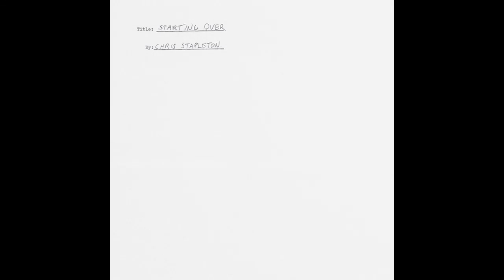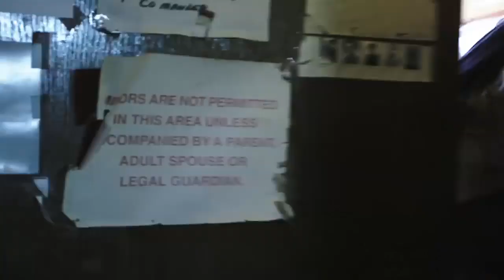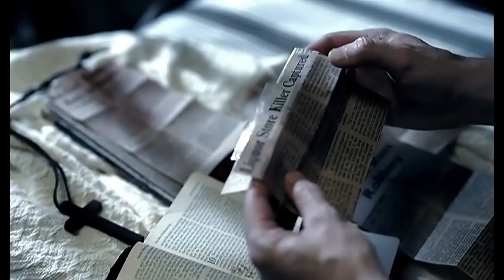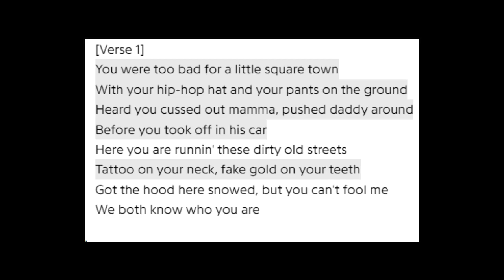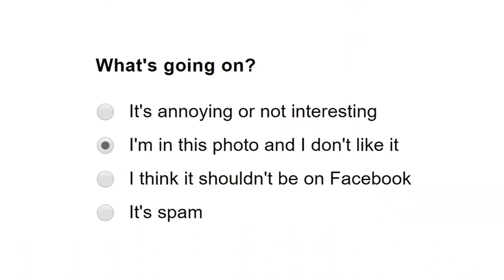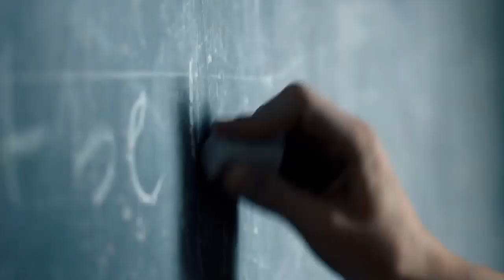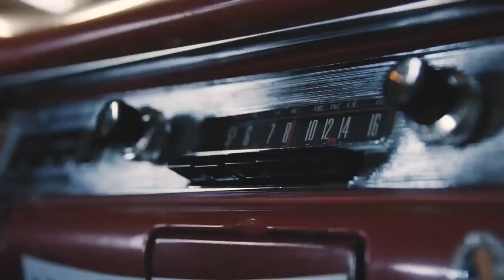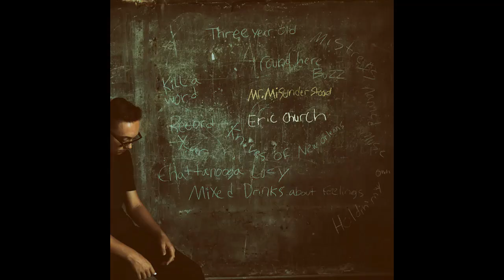Every Jay Joyce Album Ranked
Jay Joyce made some pretty good albums